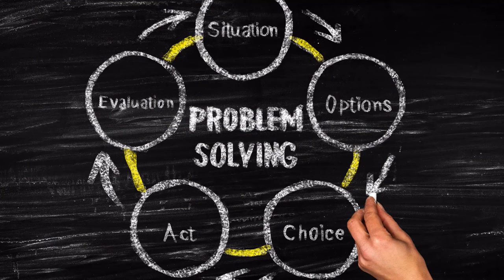Emotional Triggers: What Do You Do When Triggered Again!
What do to when triggered? Healing Emotional Triggers: A Guide to Inner Peace and Emotional Resilience"

In this empowering video, Lorraine Nilon host of Spiritual Explorer Podcast delves into the transformative journey of healing emotional triggers and reclaiming inner peace.

Emotional triggers are involuntary reactions that stem from past traumas, fears, and unresolved emotions, influencing how we perceive and respond to present situations. Whether it's a sudden burst of anger, overwhelming anxiety, or a deep sense of sadness, understanding and healing these triggers is essential for emotional well-being.

Join Lorraine Nilon and explore practical strategies and insightful techniques to navigate and heal emotional triggers effectively. From acknowledging the trigger and creating a safe space for self-reflection to embracing self-compassion and forgiveness, this video provides actionable steps to promote healing and resilience.

It takes a journey to emotional heal and discover the freedom and liberation that comes from releasing the grip of triggers. Don't let past pain dictate your present moment—embrace the opportunity for growth, healing, and profound transformation.

Together, let's embark on a journey of self-discovery, empowerment, and healing.

💫💫Australian Author  Lorraine Nilon - Soul Intuitive® - An Emotional and Spiritual Mentor - Book a Soul Read Session:
Learn to use the past as an evolutionary learning curve ( to be self-reflective) and walk freely to emotional peace and heightened spiritual awareness: Reconnect, Recover and Rejuvenate!

Lorraine's book
💫📔Spirituality, Evolution and Awakened Consciousness